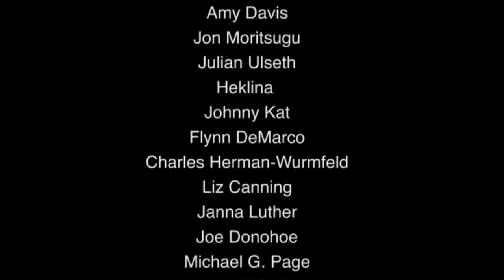Chicken Ranch Party '93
Inspired by the 1983 documentary "Chicken Ranch" by Nick Broomfield, crazed fans reenact the movie at this infamous party held at the Enrique house in San Francisco in 1993.

Camera:  Solomon Burbridge
Digital Transfer/Titles:  Peter Jacques